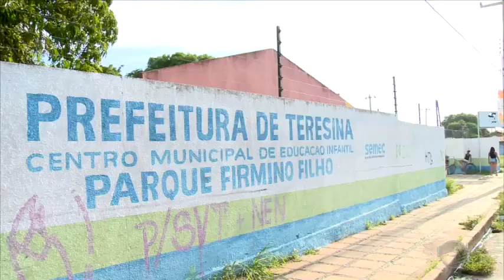Mães acampam na porta de creche para matricular filhos